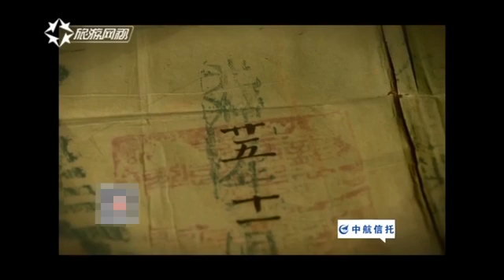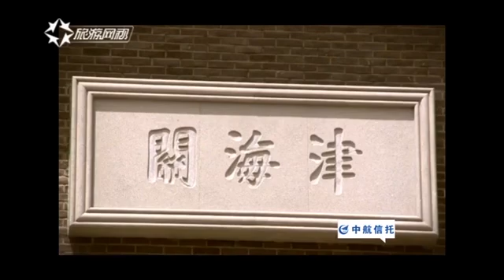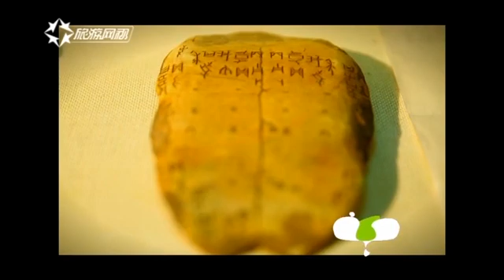清朝最早的邮筒长什么样？这个不起眼的东西还是个老古董！